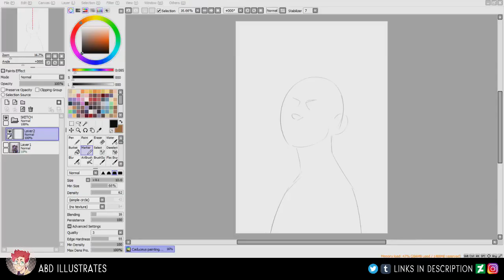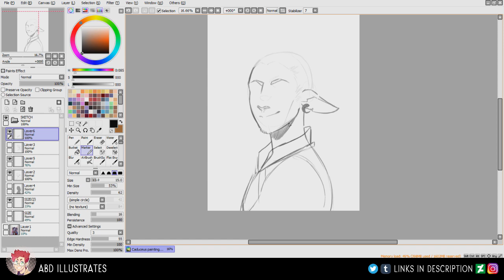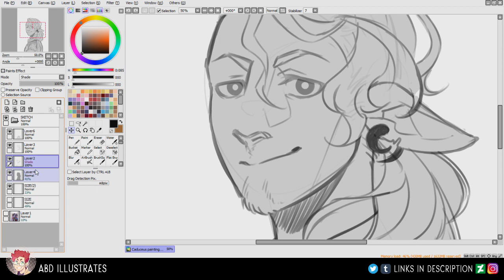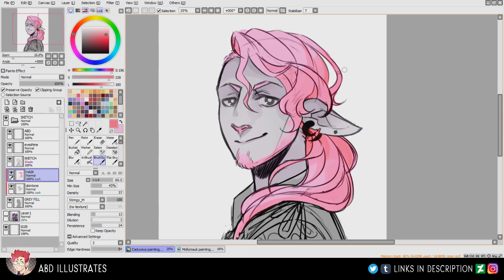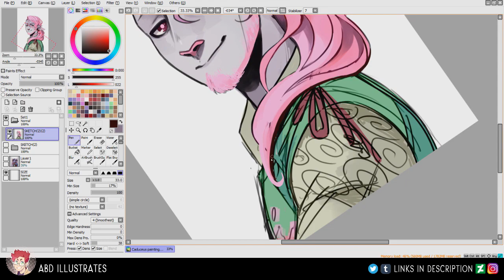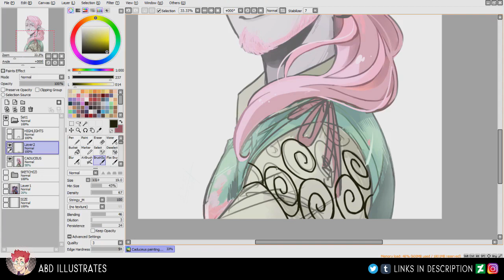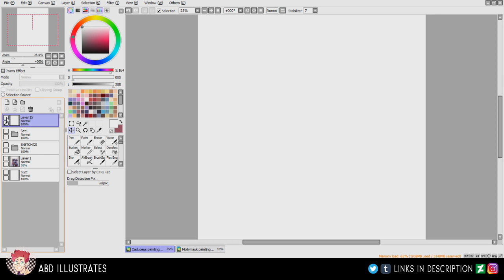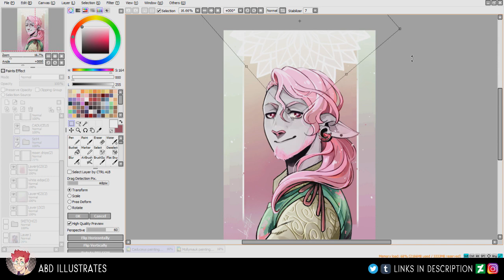Do You Believe in Destiny? | Critical Role SPEEDPAINT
That’s Nice~ 🌸 🍃

Now that I’ve gotten more to grips with my digital painting style, I wanted to do some Mighty Nein portraits to go with the painting of Molly I made a lil’ while back!
I’ve been stockpiling speedpaint footage over the past few days and I’m about halfway through the rest of the Nein atm – but since I’ve been getting requests to do art of Caduceus ever since I uploaded my first Mighty Nein speedpaint, I thought it’d be nice to post his first to kick off the rest of the set! Taliesin's characters for this campaign both give off such motivational vibes -- gotta love 'em!

 -- MUSIC USED –